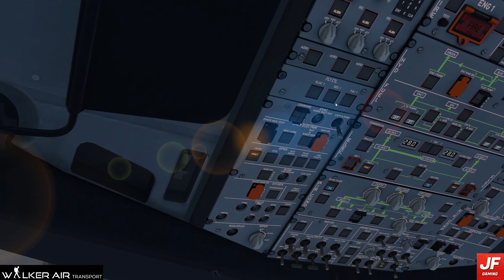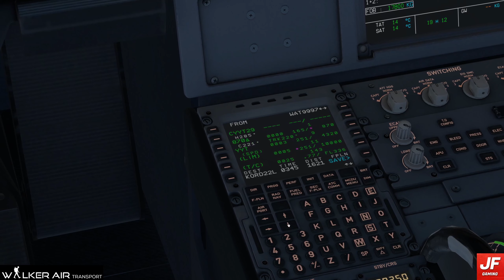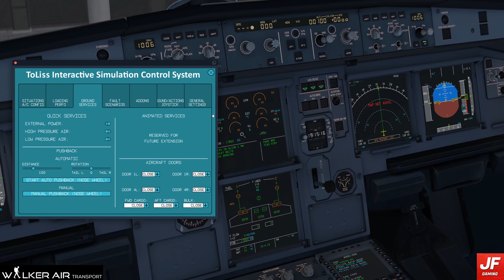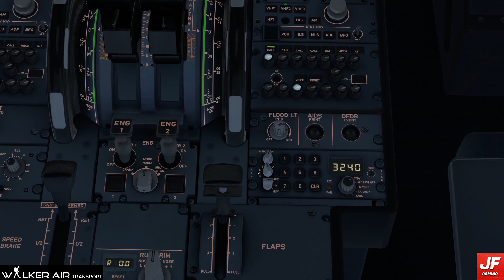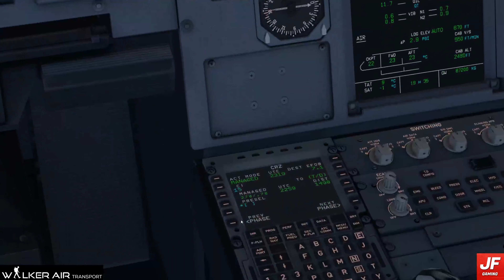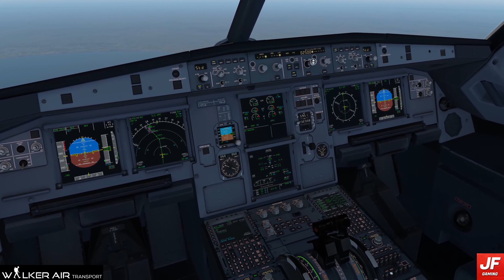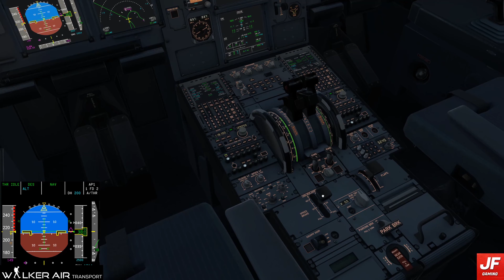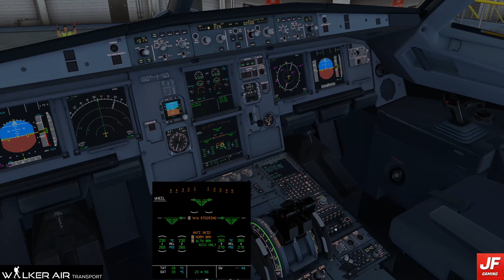TOUR 2 TOUR #3 - St Johns (CYYT) - Chicago O'Hare (KORD) - X Plane 11 in 4K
Welcome to the series between series! I'm moving from Iceland to the new Tour location.
Today we're flying from CYYT St Johns to KORD Chicago O'Hare.

Get the awesome liveries and join the Walker Air Virtual Airline